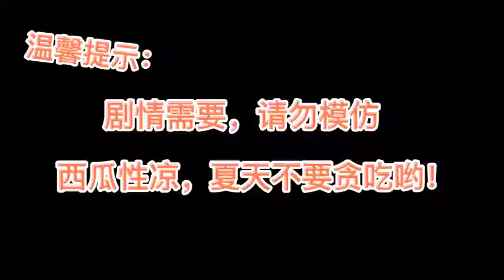Nieyuan - Hạnh phúc vẫn sẽ gõ cửa hậu trường